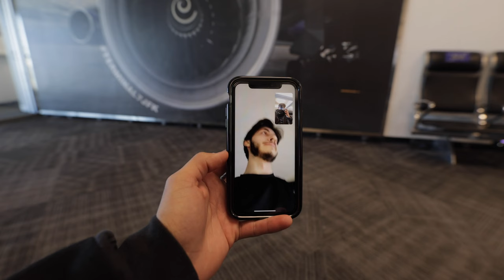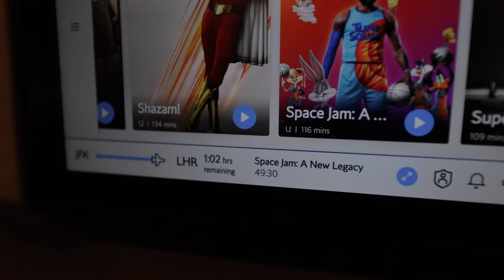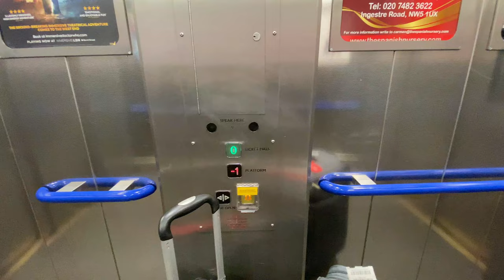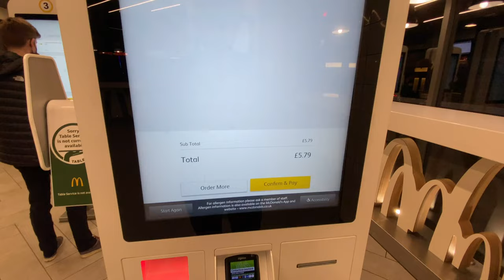Moving to London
I moved to London alone. Without cell service.
Got kicked off the plane. Needed to sh*t.